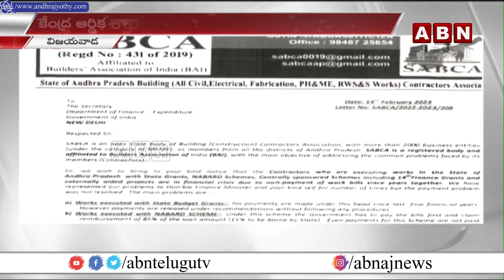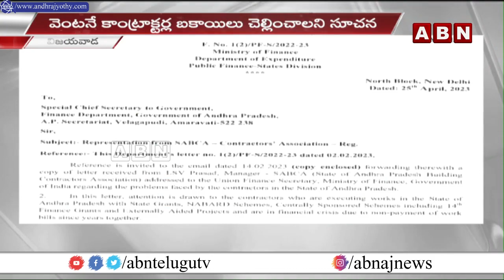ఏపీ స‌ర్కార్ పై కేంద్ర ప్ర‌భుత్వం స్పెష‌ల్ న‌జ‌ర్‌.. అప్పుల‌పై ఆరా.. | AP Govt | Central Govt | ABN